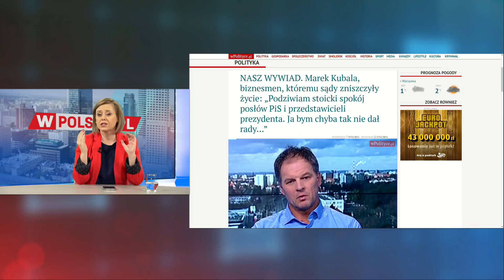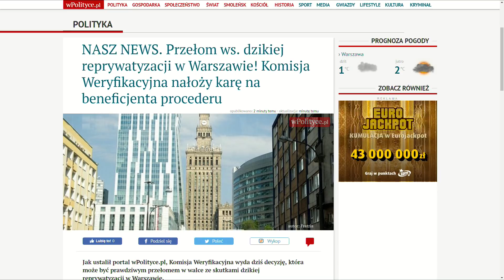Nykiel: To były bardzo ciężkie trzy dni pracy